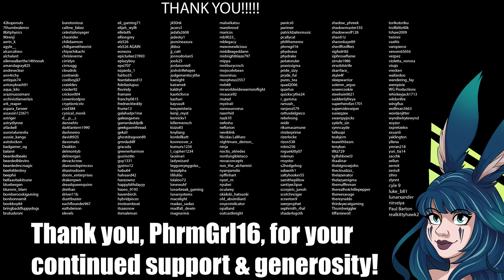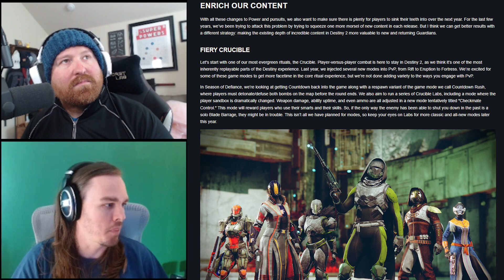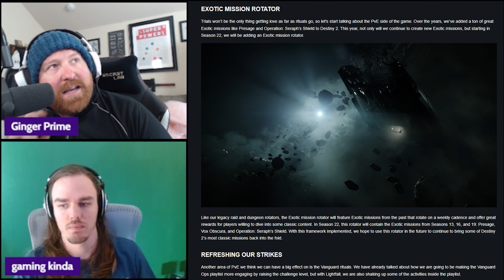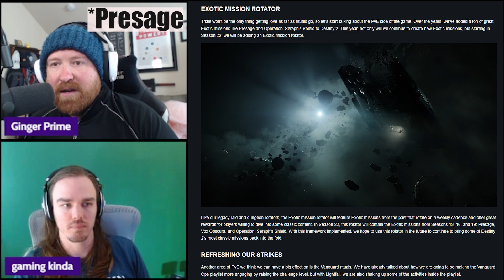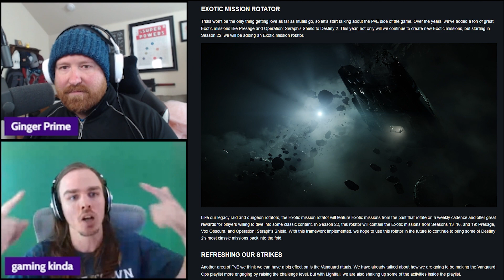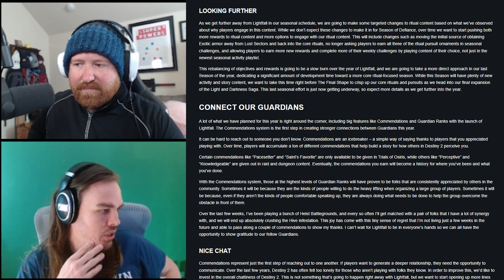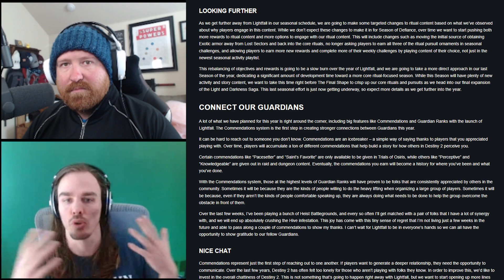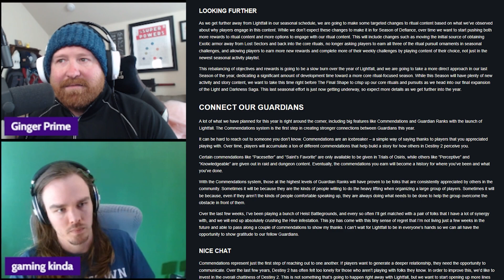Destiny 2 is finally getting some VITAL MMO features | Work to Game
Edited by: @chrisleverne

Chris:   @GamingKinda @GamingLoreKinda @gamingkinda2876
Brian:  @GingerPrimeComedy @gingerlovesmmos @GingerPrimeClips @paxdeicentral